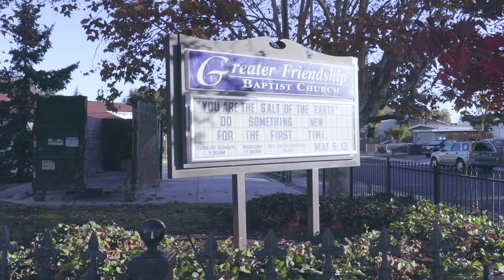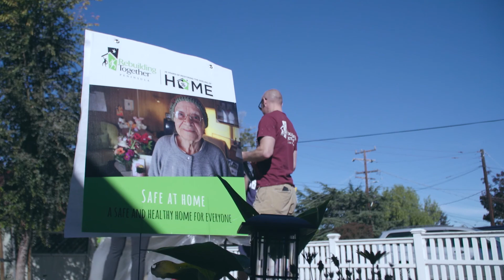RTP Facebook Block Build 2018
Thanks to the approximately 90 volunteers and staff from Facebook, Rebuilding Together Peninsula, and the community that joined us in the Belle Haven neighborhood of Menlo Park on November 3, 2018 for our 3rd Annual Block Build.  Volunteers helped out with a variety of repairs, including exterior and interior painting, debris removal, landscaping, ramp installation, bathroom and kitchen improvements, and other health and safety upgrades for three homes and a local church within one block of each other.